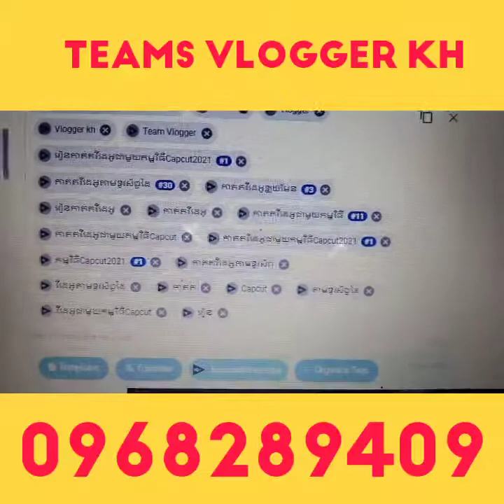គន្លឹះឲេវីដេអូមានអ្នកមើលច្រើន,គន្លឹះធ្វើឲវីដេអូនៅលើគេ2021ByTeam Vlogger kh